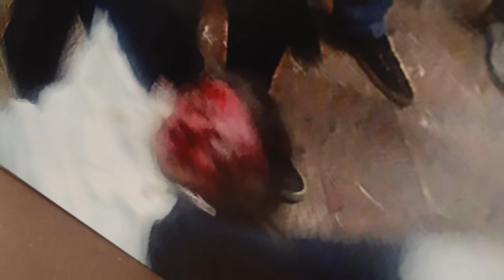The Balkans: Threats to Peace and Stability Part 4 05-17-2017